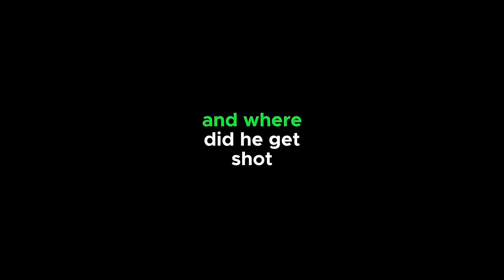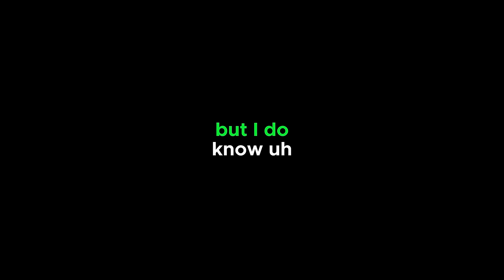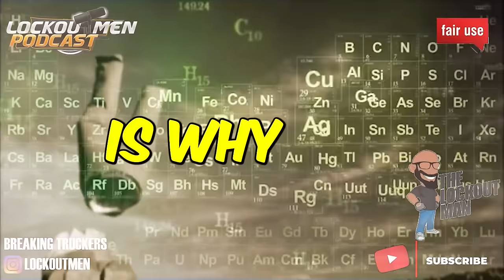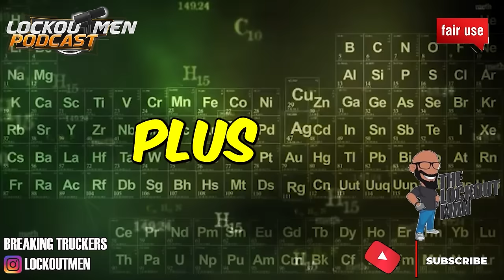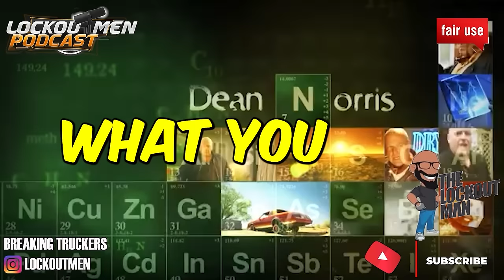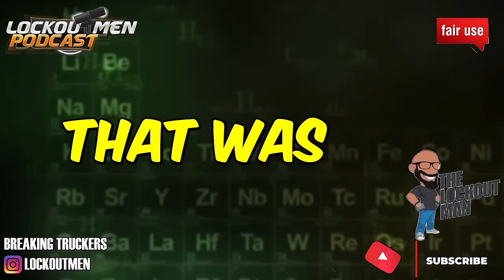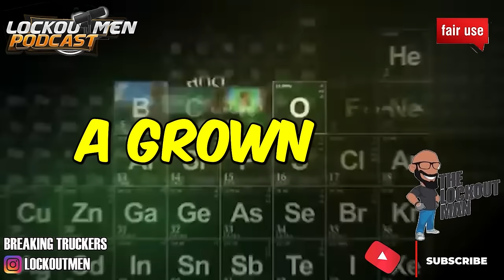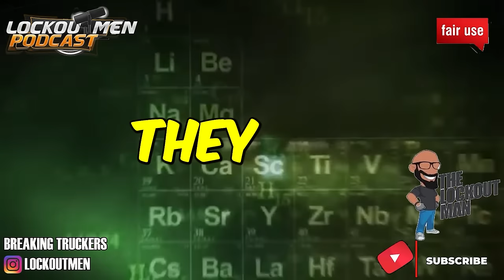BLACK MOTHER UNALIVED HER 6 YRO SON 🕊️🙏| STORY TIME | The Lockoutmen Podcast 🎙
In Today’s Episode: Mother gets life sentence for fatal shooting of 6-year-old son at Ohio hotel
Daneicha Bringht, 31, of Parma, had pleaded guilty to aggravated murder and other charges as part of a plea deal with Cuyahoga County prosecutors, who dropped charges that could have made her eligible for the death penalty. She will have to serve at least 35 years before she becomes eligible for parol

🕐Time Stamps🕐
00:00 Daneicha Bringht
00:10 Cleveland mother unalive her son
02:58 definition of first-degree murder
05:18 everyone DROPPED THE BALL
06:26 special place in hell
08:42 911 CALL
17:51 THE PRICE WASN'T PAID
20:52 WELCOME TO HELL
25:06 WHAT ABOUT THE DAD?
29:32 OUTRO

If you enjoyed this video, please...